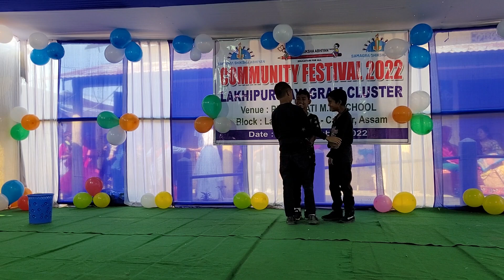Participant No6, Community Festival 2022, organised by Lakhipur Nayagram Cluster at Tolenkhun,Cachar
Community Festival 2022, organised by Lakhipur Nayagram Cluster at Tolenkhun, Cachar, Assam 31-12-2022.